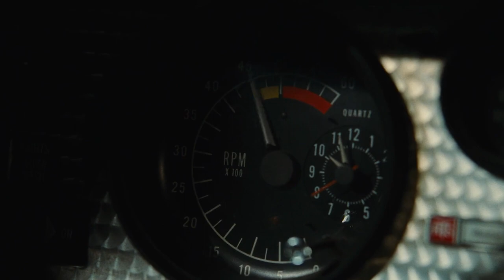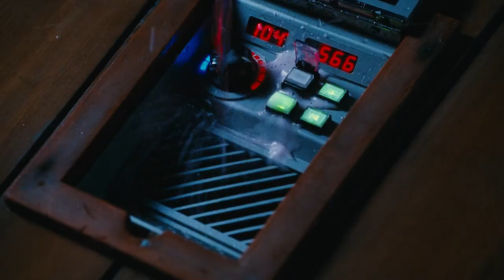Hot Tub Time Machine is American Everlasting Summer